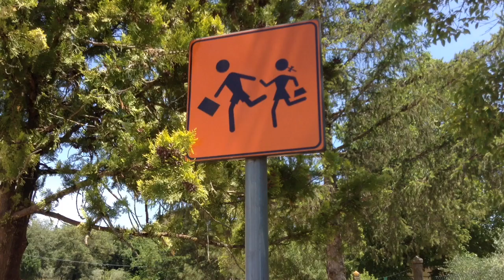Colpo di pistola fuori dal seggio, 40enne ferito a Staggiano